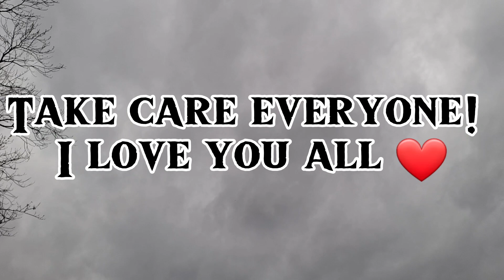Tornado warning Severe Thunderstorms in Kentucky